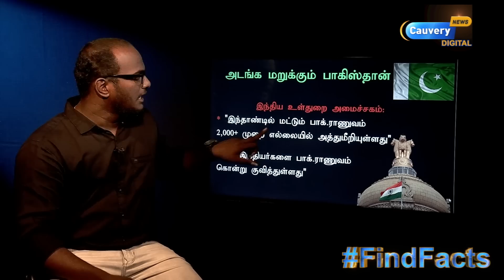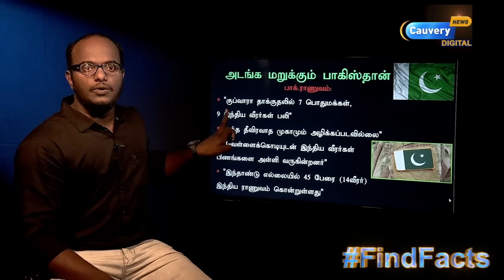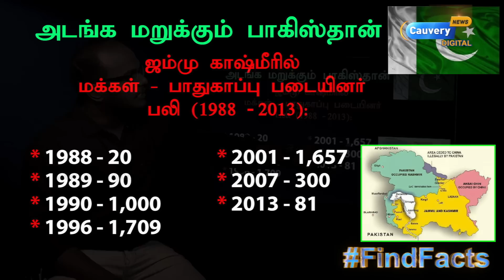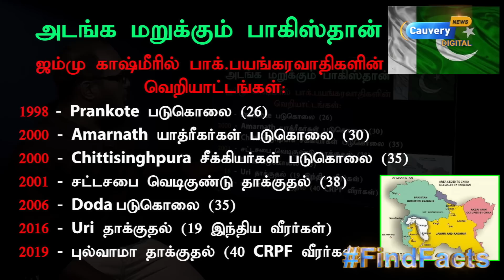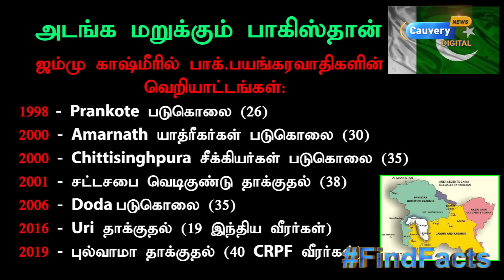அடங்க மறுக்கும் பாகிஸ்தான் | 4 Terror Launch Pads அழிப்பு | india vs pak I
அடங்க மறுக்கும் பாகிஸ்தான் | 4 Terror Launch Pads அழிப்பு | india vs pakistan I